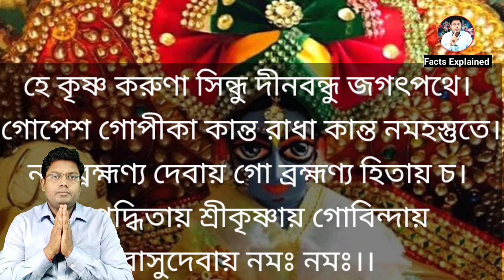26শে আগস্ট জন্মাষ্টমীর রাতে তুলসী গাছের তলায় রেখে দিন এটি আর্থিক উন্নতি অবধারিত? Janmashtami 2024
26শে আগস্ট জন্মাষ্টমীর রাতে তুলসী গাছের তলায় রেখে দিন এটি আর্থিক উন্নতি অবধারিত? Janmashtami 2024